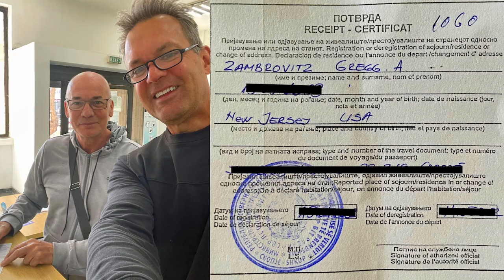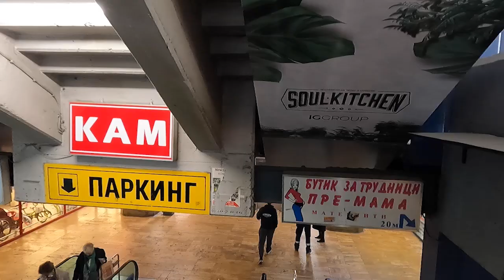Skopje, North Macedonia: Travel Walking Tour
Skopje, North Macedonia, seems to be a little bit of everything - in a beautiful way! In this video, I start a walking tour around the center near the old bazaar, Skopje Fortress, riverfront, City Center, Trade Center, and visit the famous statues! You won’t believe the diversity in the sights and sounds of this capital city.

Skopje, North Macedonia: Walking Tour & Raw First Impressions

00:00 - Intro
02:33 - Location Map
03:58 - Old Bazaar (Newer Area)
10:14 - Old Bazaar (Older Area)
14:10 - Register With Police
17:15 - Old Bazaar (Food Area)
24:31- Near Vardar River
29:12 - Opera House & Darth Vader House
32:44 - The Stone Bridge
34:42 - City Center
40:58 - Trade Center (Shopping)
46:49 - Closing Thoughts
47:53 - Subscribe To My Channel

I’m figuring life out, kinda.

The Sunday newspaper reimagined.

► RECOMMENDS

Best design tool for content creators.

Best travel backpacks, bags, luggage, and gear.

Best merino wool clothing for men and women.

Best online writing tool for content creators.

Best reading glasses and travel sunglasses.

► THANKS

I am slowly traveling the world as a full-time nomad, creating content about life. Sometimes I think I am figuring things out, kinda. I enjoy traveling, trying new things, smiling and creating smiles, napping in the afternoon, eating treats after dinner, and sipping espresso outside.

- Gregg